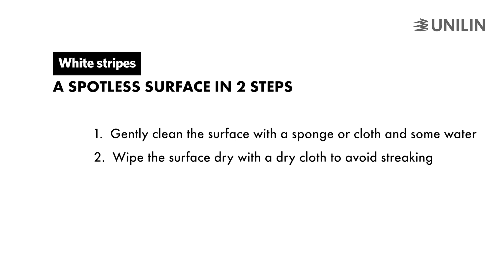Master Oak – Cleaning care removing white marks